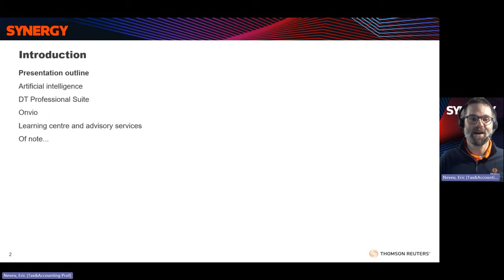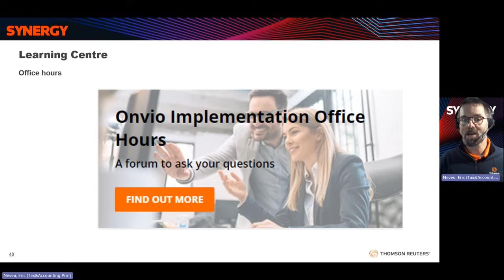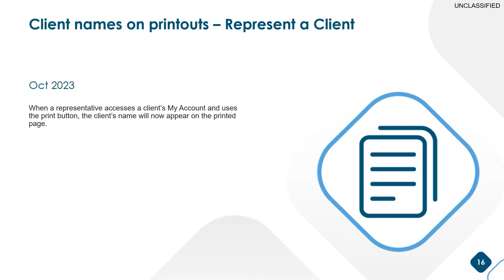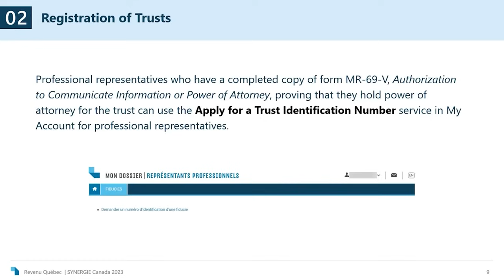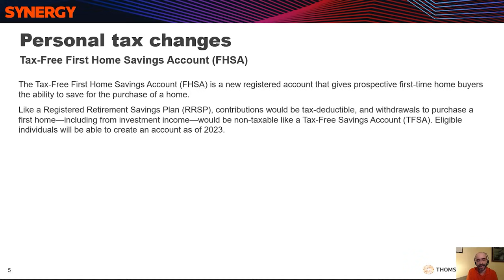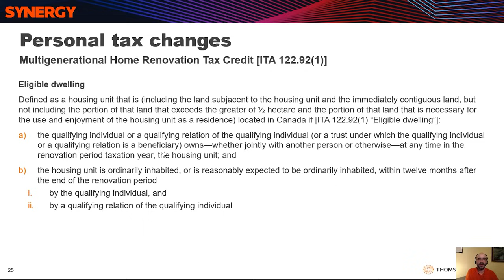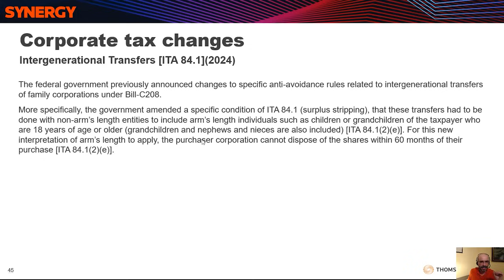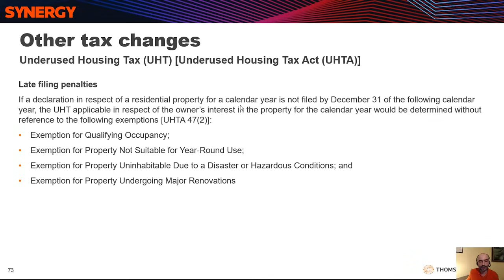General Session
0:00 - Intro THOMSON REUTERS
0:05 - Opening statement - Eric Neveu
30:28 - Digital Service Updates from the CRA
49:40 - T2 Program Updates
58:46 - What's New from RQ
1:21:48 - Tax Update - Gerry Vittoratos